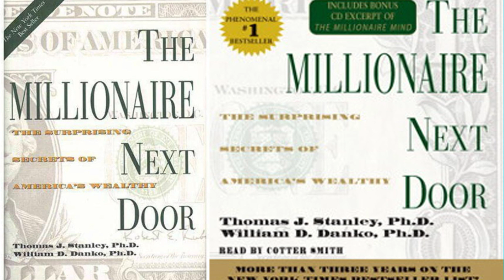The Millionaire Next Door | E C O N O M I C O U T P A T I E N T C A R E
How about Henry? In spite of  his much smaller income, Henry has
accumulated significantly more wealth. Stated conservatively, his net
worth is $834,000. How is it possible for a teacher to have so much
more wealth than an attorney with nearly twice the income